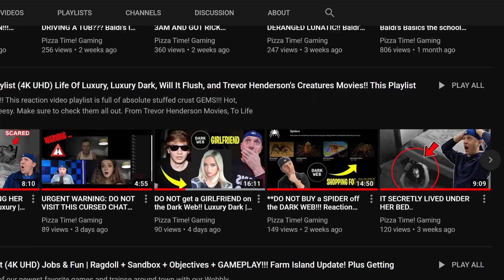Minecraft Manhunt Logic | Cartoon Animation @GameToonsOfficial PTG Reaction!!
Pizza Time! Gaming (PTG Reacts) GameToons reaction video to Minecraft Manhunt Logic with DREAM | Cartoon Animation!! Pizza Time! Gaming / PTG GameToons reaction video to Minecraft Manhunt Logic Cartoon Animation reaction video (starring Dream ... I Mean player ... cough cough)!! Pie Five!!! 🍕✋

Pizza FAM!! Pie Five!!! Today Pizza Time! Gaming (PTG Reacts) is doing a GameToon Dream reaction video to Minecraft Manhunt Logic video | Cartoon Animation by GameToons and talk about an INSANE competition! Minecraft Manhunt Logic | Cartoon Animation by GameToons shows the that even an underdog like player can get lucky up against a behemoth. Minecraft Manhunt Logic | Cartoon Animation by GameToons also has some appearance by other Minecraft YouTubing greats. Minecraft Manhunt Logic Cartoon Animation by GameToons was such a fun video with all of the all the goofing around and witty banter among today's characters!  Pizza Time! Gaming (PTG Reacts) GameToons Reaction to Minecraft Manhunt Logic | Cartoon Animation by GameToons Epicness including a DREAM appearance!!! Pie Five!!! 🍕✋

list=PLkoadlDfoF3ksq14MIz-7Bs_fRDJy5pC-